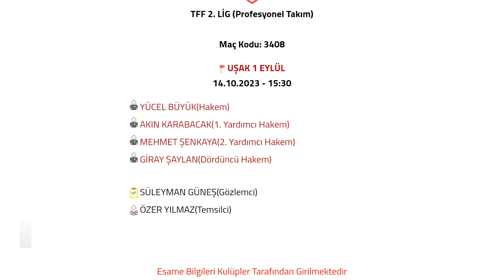Uşakspor - Isparta 32 Spor maçı ne zaman, hangi kanalda, saat kaçta?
uşakspor ısparta 32 spor hangi gün
uşakspor ısparta 32 spor ne zaman                                          uşakspor ısparta 32 spor saat kaçta
uşakspor ısparta 32 spor hangi statta
uşakspor ısparta 32 spor hakemi kim
uşakspor ısparta 32 spor hangi kanalda                                                         uşakspor ısparta 32 spor şifreli mi
uşakspor ısparta 32 spor canlı izle
uşakspor ısparta 32 spor canlı yayın
Uşakspor Isparta 32 Spor Maçı Ne Zaman Saat Kaçta Hangi Kanalda?